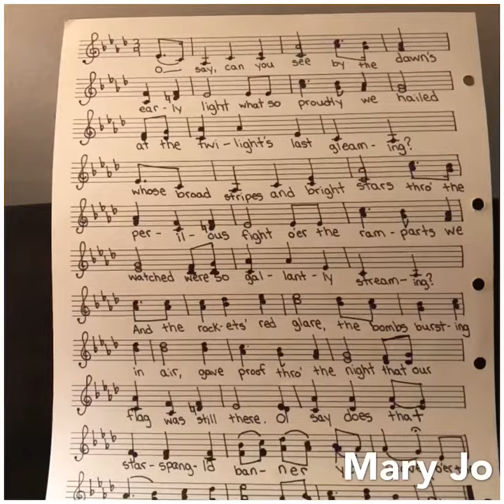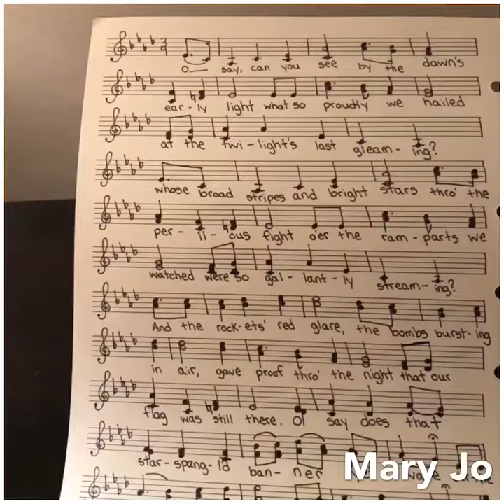Alto Star Spangled Banner